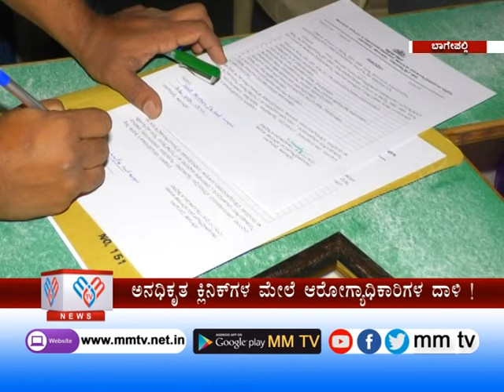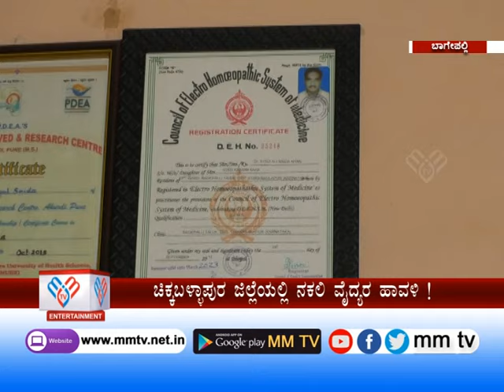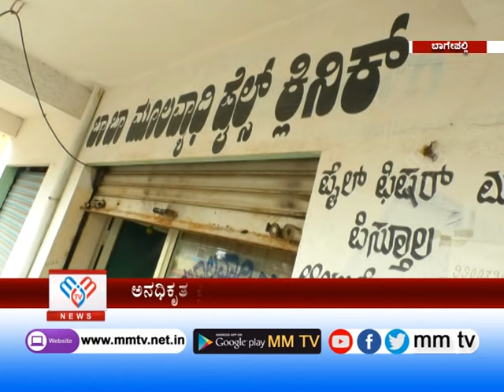MM TV-News 21-12-2023